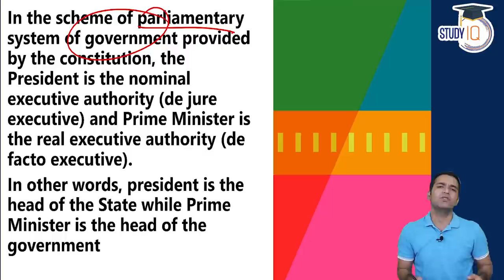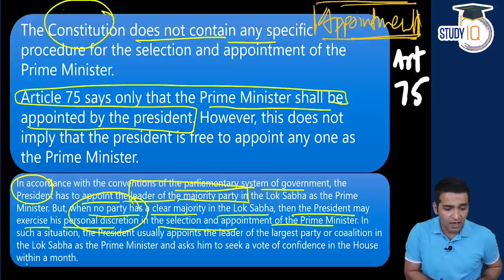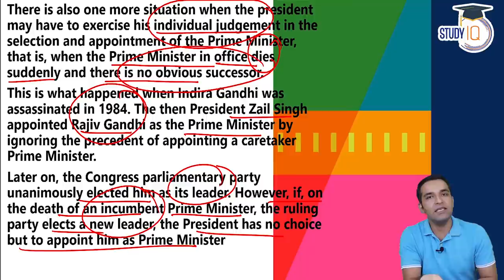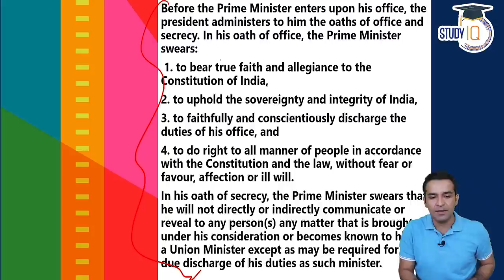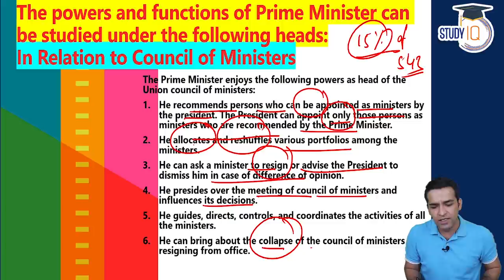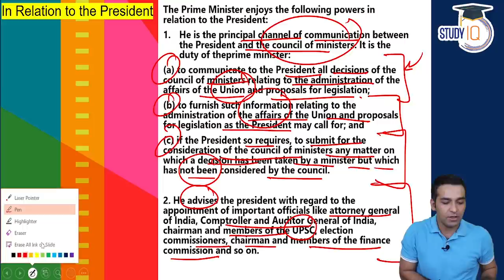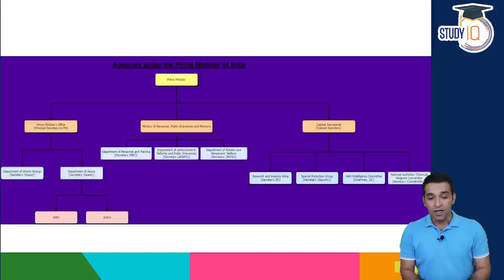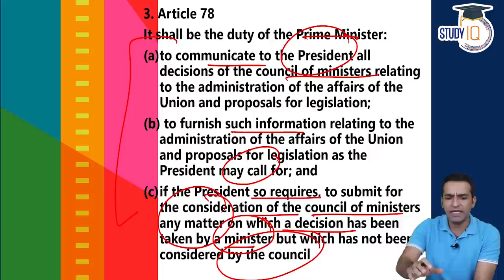Indian Polity by M Laxmikanth for UPSC - Lecture 22 - Prime Minister